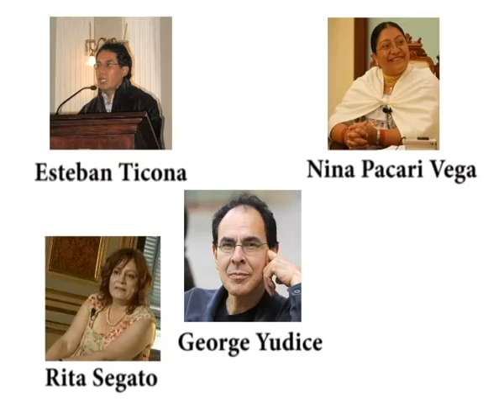Semana de las Culturas Andinas Espejo 2010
SPOT :: Participa de Espejo 2010 Semana de las Culturas Andinas 22 al 26 de febrero de 2010